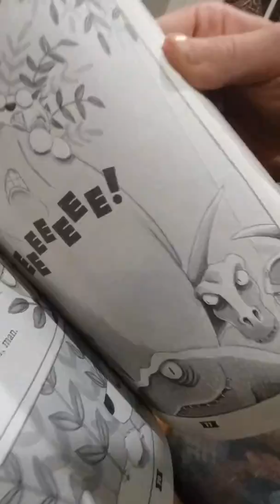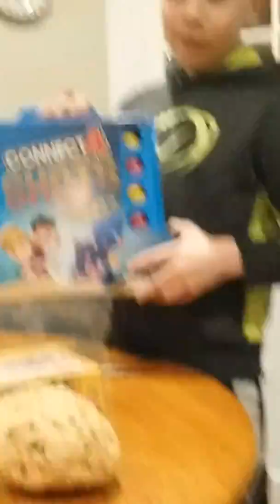Brother opening presents for his Birthday🎂